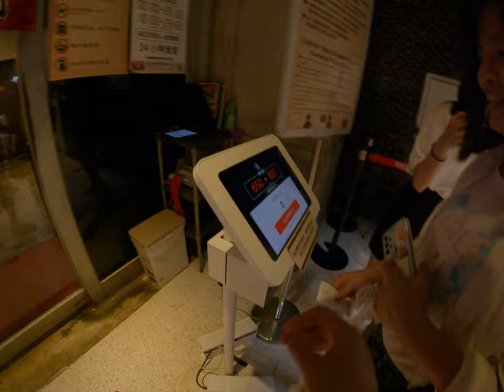台北醫學大學文書處理亂打沒有人看得懂的學生發文一蘭拉麵吃起來我在那裡亂按這個按到17多了飄然後我們就獲得了很多的排隊名與歡樂的自助台對的一蘭拉麵單據生氣亂搞歡樂日式餐廳在哪裡被台灣人吃到死翹翹還那個台